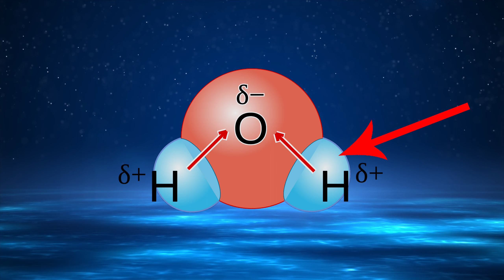How Water Came On Earth In Telugu | Telugu Facts | Space Facts In Telugu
Top 10 interesting and amazing facts in telugu | Unknown facts in Telugu | Smart facts in Telugu channel | Top 10 space facts.

Song Name   : -  Epic Blockbuster
Track by         : - Rafael Krux

Image & Video Source : -
• ESA
•Pexels
• NASA
• Google Chrome ;
• Pixabay.